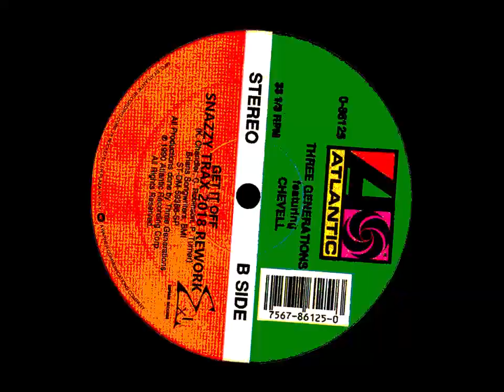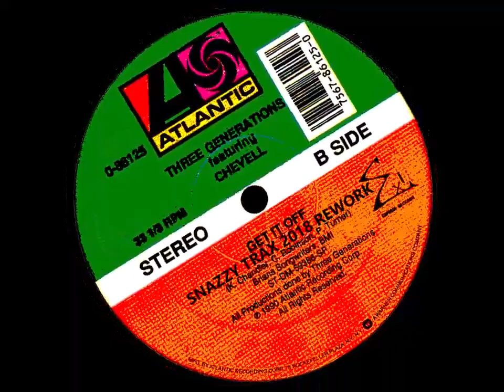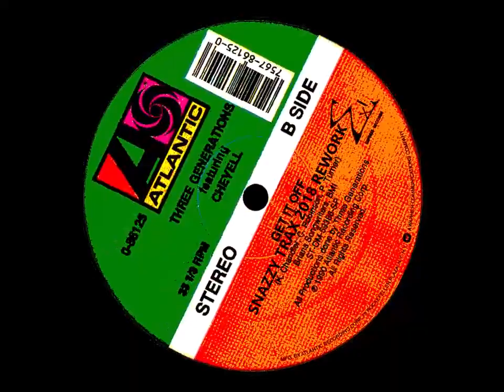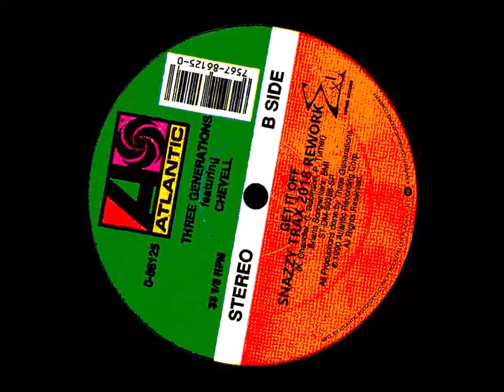THREE GENERATIONS - Get It Off (Snazzy Trax Rework)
BIG THANKS FOR SUPPORTING OUR MUSIC! ;)